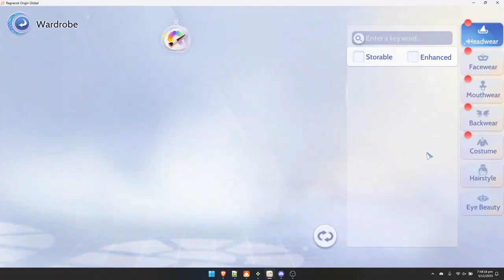Ragnarok Origin - Carrier Uniform Wishing Gacha Review 💙🖤 Check the description for more details 🐻🖤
Today I'm reviewing the latest Wishing Gacha event: Carrier Uniform.

Fashion visuals (how good the gears look, special movements, etc.): 7/10 It looks decent, and the movement looks cute too. Nothing special tho
Headgear: 4/10 Good for entry level, but I prefer others with special skills
Facewear: 5/10 no special skills but good for formless mobs
Costume: 5/10 entry level costume with a buff vs formless mobs
Backwear: 8/10 it has Global CD reduction and it looks cute !

Number of pulls to get all: 60 pulls + redemption using coins to get the last piece. Pretty much similar to my usual pulls, if you are not aware, the game will give you 3 pcs gears for easy pulls then another last 1 will be pretty tough to get if you don't redeem.